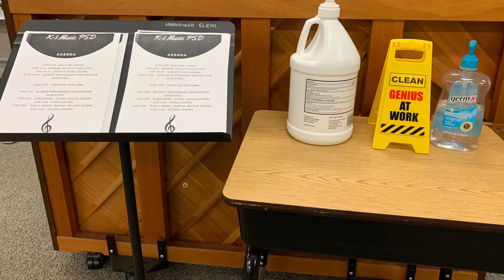It’s A New Year